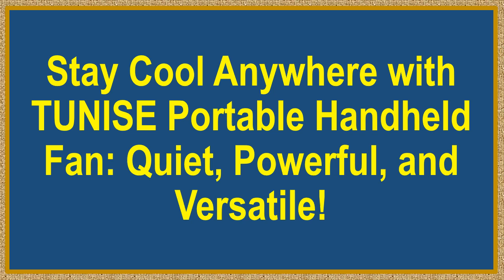Stay Cool Anywhere with TUNISE Portable Handheld Fan: Quiet, Powerful, and Versatile!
Introducing the TUNISE Portable Handheld Fan, your ultimate summer companion for staying cool on the go. With ultra-quiet operation and 6-speed adjustable settings, this rechargeable fan offers customizable comfort wherever you are. Enjoy a super long working time of up to 18 hours on a single charge, thanks to its 4000mAh battery, ensuring uninterrupted cooling throughout the day.

Experience ultimate portability with the TUNISE Handheld Fan, featuring a foldable design that allows for easy storage and transport. Whether you're at home, in the office, traveling, or camping, this versatile fan can be held in your hand, placed on a table, or even hung around your neck with the included rope, providing cooling relief wherever you need it most.

Stay in control with the TUNISE Handheld Fan's user-friendly features, including one-key air volume adjustment and a digital display of gear position and remaining power. Plus, with its ability to double as a power bank for emergency charging of mobile devices, this fan offers added convenience and functionality on the go.

Experience the difference with TUNISE products, designed to enhance your enjoyment of every season. With a passion for both winter and summer seasons, we're committed to providing high-quality products that improve convenience and bring happiness to our customers' lives. Don't let the summer heat get you down - invest in the TUNISE Portable Handheld Fan and stay cool and comfortable wherever you are.